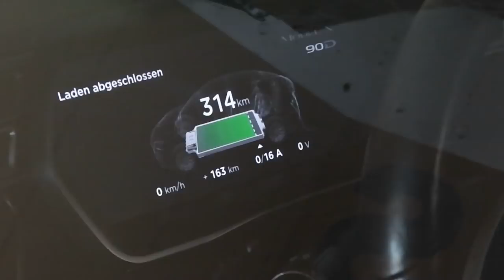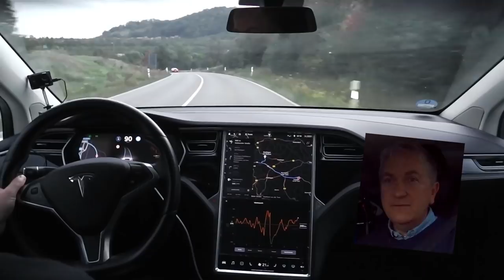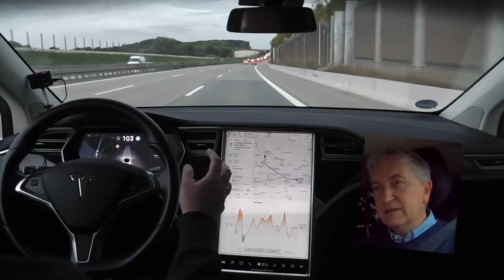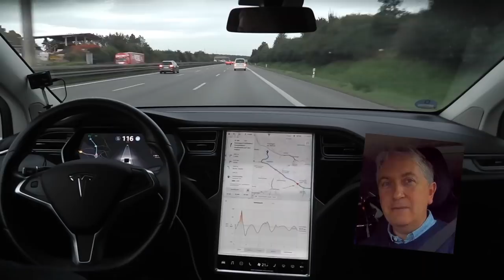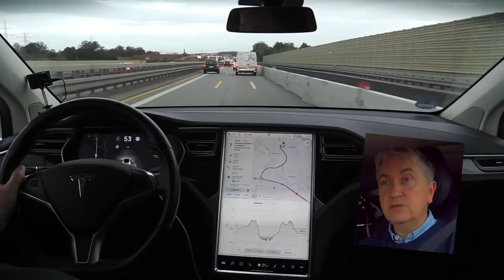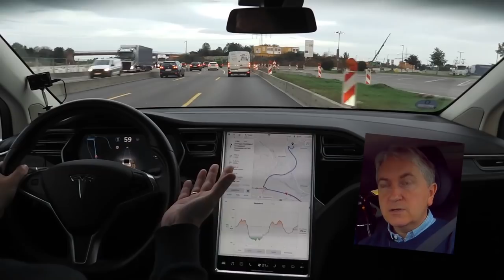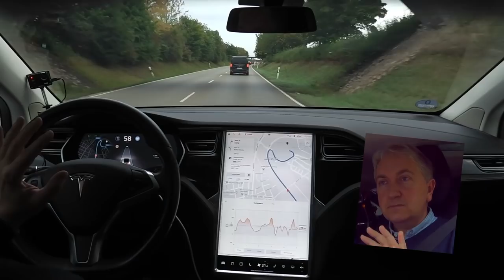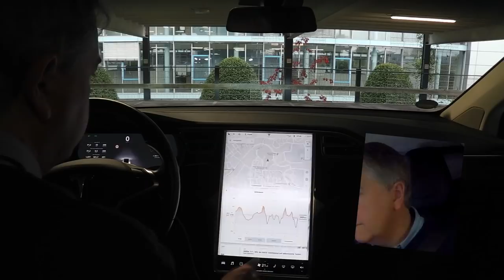Tesla SERVICE mit dem Model X "Pegasus" und Praxistest Autopilot mit AP1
Vor den 160.000 km war Pegasus noch im Tesla Service.
Ich berichte Euch von meinen aktuellen Erfahrungen...
Ist der Service besser geworden - sind wir auf einem Weg?

Und während der Fahrt zeige ich Euch war der "alte" AP1 mit V. 9.0 so alles kann...

▬ Kanal: ▬▬▬▬▬▬▬▬▬▬▬▬▬▬▬▬▬▬▬▬▬▬▬▬▬
Wenn Ihr den Kanal direkt unterstützen wollt:

DANKE!